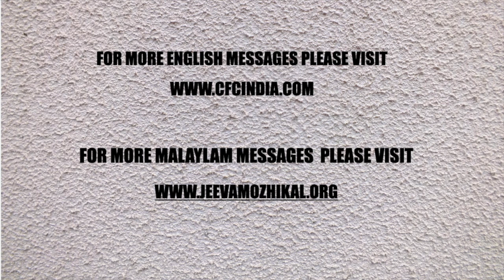MALAYLAM DAILY DEVOTION | കർത്താവിന്റെ മടങ്ങിവരവിന് എങ്ങനെ തയ്യാറാക്കാം | PART 1 | ZAC POONEN